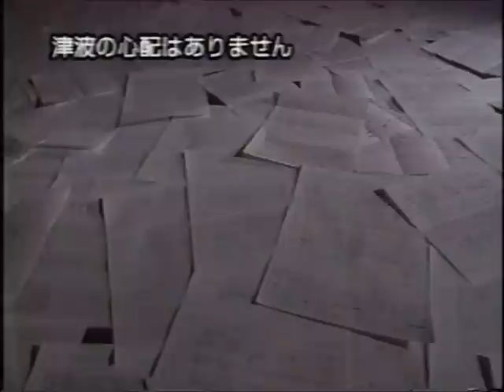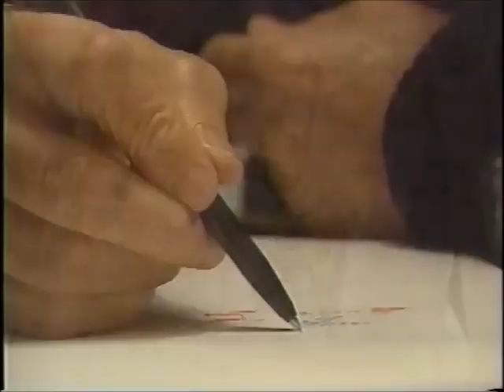「前へ～明大・北島監督の遺言～」 part1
「前へ」 ≒1500名の教え子たちの想いとは。...明治に入るヤツはよけたり逃げたりしちゃいけない...☆part2へ。1996年放送